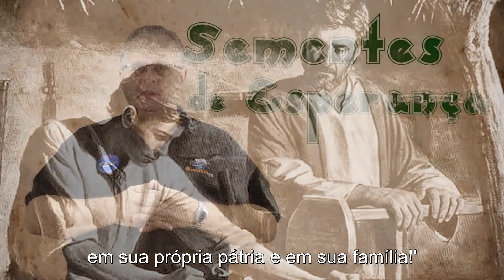SEMENTES DE ESPERANÇA #127 Evangelho - Mt 13,54-58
31 de julho de 2020
Sexta-feira